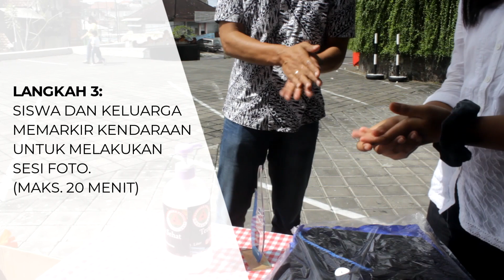SIMULASI GRADUATION TUNAS DAUD 2020 (SD, SMP & SMA)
Simulasi untuk Graduation Angkatan 2019/2020 Jenjang SD, SMP & SMA dengan Sistem Drive Through.
(SD, SMP & SMA)